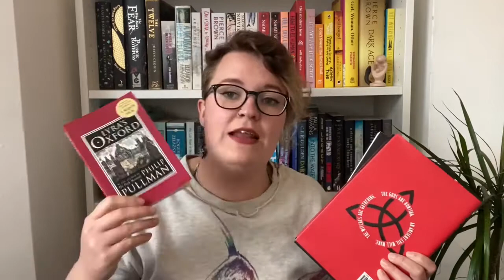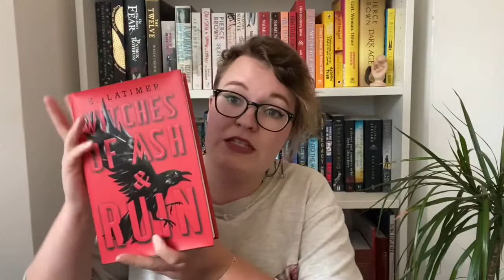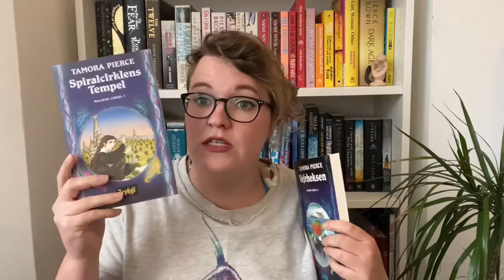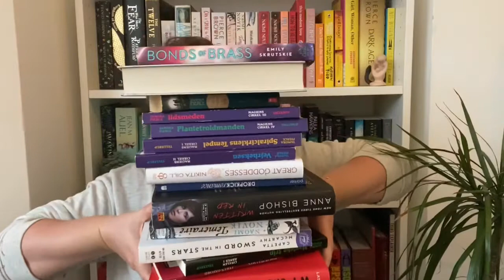An OWL’s and April Wrap-up //in which I do what ever I want//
Hello friends
I read some books in April - as in I read 15 and somehow finished all of my OWLS for magicalreadathon

Dont ask me why todays Word of The Day was ‘a.k.a’

Hope y’all have had a lovely April - here is to another good reading month in May😍